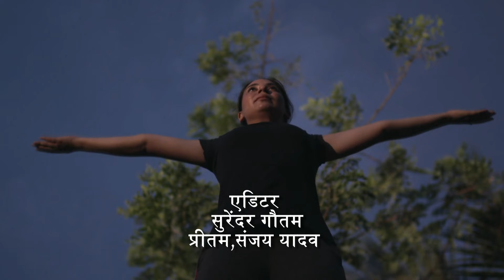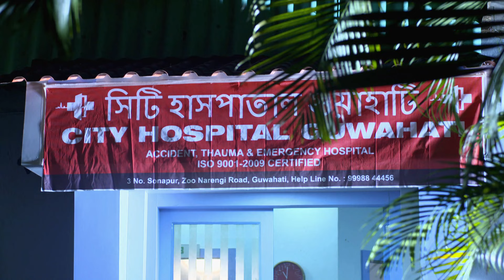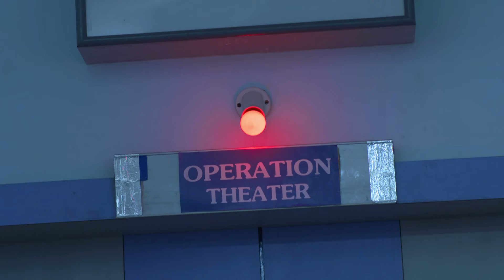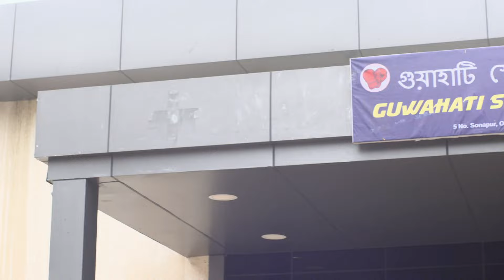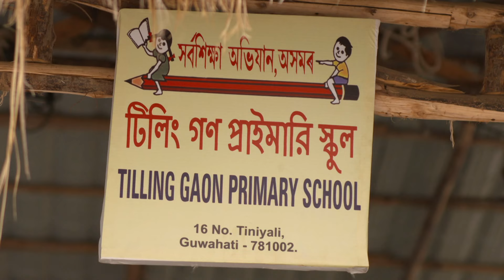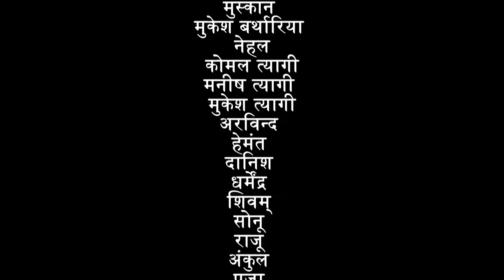Mujhe Mary Kom Banna Hai | मुझे मैरी कॉम बनाना है - Ep #24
अब्दुल जेल से रिहा हो गया है वह मन्ना से बदला लेने के लिए उसपर गोली चला देता है लेकिन आरुल बीच में आ जाता है और उसे गोली लग जाती है। आरुल को घायल अवस्था में अस्पताल लेकर आया जाता है लेकिन डॉक्टर उसे बचा नहीं पाते और आरुल की मौत हो जाती है।  आरुल के पिता उत्पल चाहते है की ककसी , आरुल का सपना पूरा करे और फिर से बॉक्सिंग शुरू करे। ककसी , धनजीत सर से मिलने के लिए गुवाहाटी जाती है लेकिन उसे पता चलता है की धनजीत सर इस्तीफा देकर चले वहां से चले गए है।

 @Doordarshan National ​
Mujhe Mary Kom Banna Hai - Ep # 24